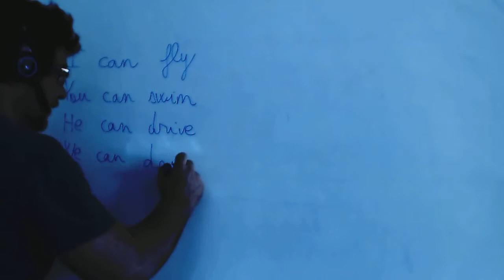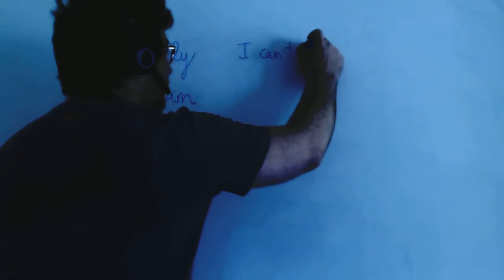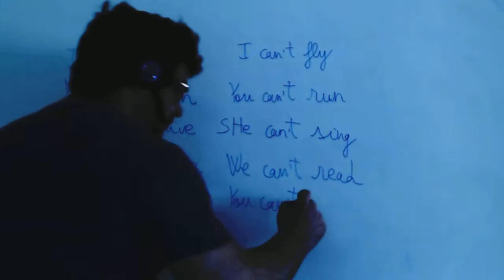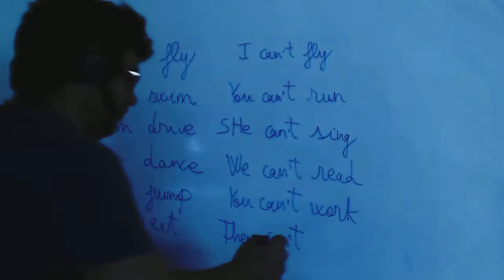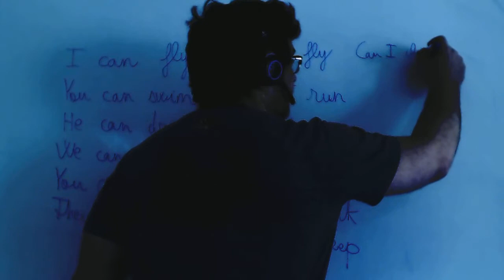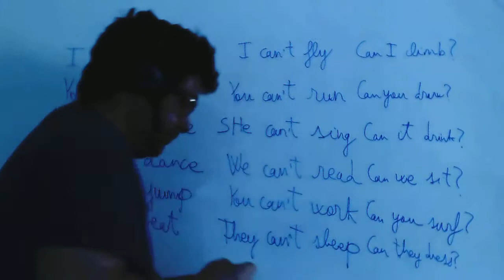Verbo can poder ser capaz de Yulema Nemesio Susana Academia Usero Estepona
Verbo can poder ser capaz de Yulema Nemesio Susana